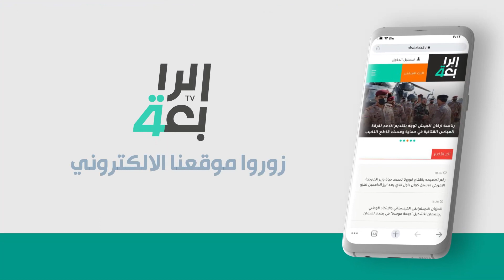محمد البصري : امريكا هي التي تستهدف سفارتها لاتهام فصائل المقاومة كما فعلت في استهداف برجي التجارة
محمد البصري : امريكا هي التي تستهدف سفارتها لاتهام فصائل المقاومة كما فعلت في استهداف برجي التجارة العالمي